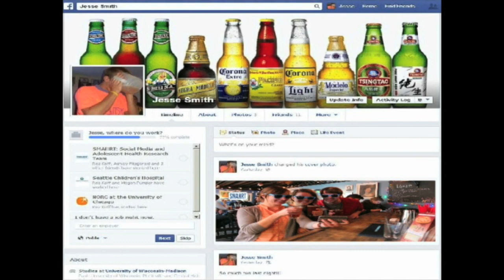Using Media to Investigate Mechanisms of Behavior Change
Using media to investigate mechanisms of behavior change among college students: A Detective Nikita story Alcohol and substance use remain a major cause of injury and death among college students; however it is challenging to identify who is at risk. Luckily Detective Nikita is on the case. Through examining clues she identifies Facebook as a novel approach to identify realtime substance use behaviors and is surprised to learn that most college students are Facebook friends with their parents. Detective Nikita considers whether parents may be future intervention partners a topic for a future case.